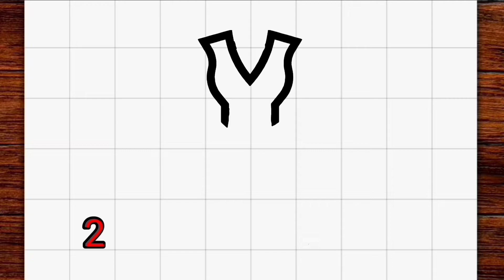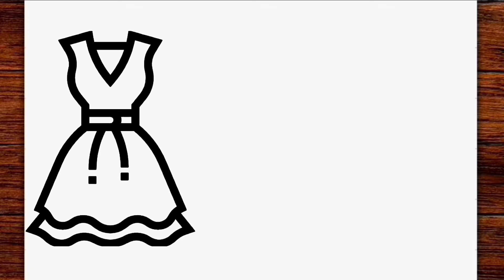Disegno bel vestito ❤️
Imparare a disegnare bel vestito